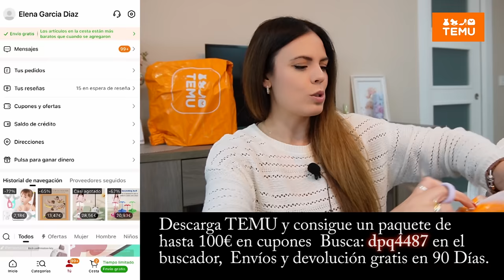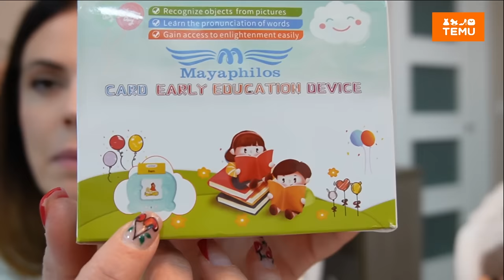TEMU 2ºPARTE 🔥 - LO MEJOR PARA CASA Y NIÑOS // HELENAGARCIA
🔗Descubre mis productos favoritos y consigue un kit de hasta 100 € en cupones
🛒¿Prefieres Usar un Código?: Busca [dpq4487] en la app Temu y aprovecha los mismos beneficios
*Válido para uso global y solo para nuevos usuarios de la app
Temu ofrece:
Enlaces a los productos:
Un juego de 300 luces de cortina solar LED para exteriors
Juego De Rompecabezas Luminoso Con Sonido De Cepillo De Baño Recargable Con Detergente
MI OTRO CANAL de vlogs: